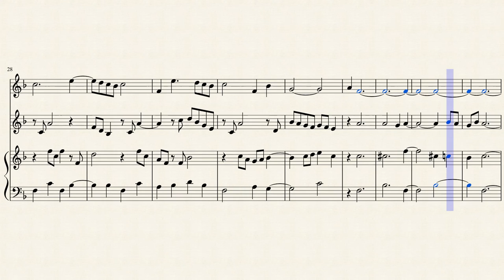MOON RIVER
Para Intrumentos  de percusión  ( afinación determinada).